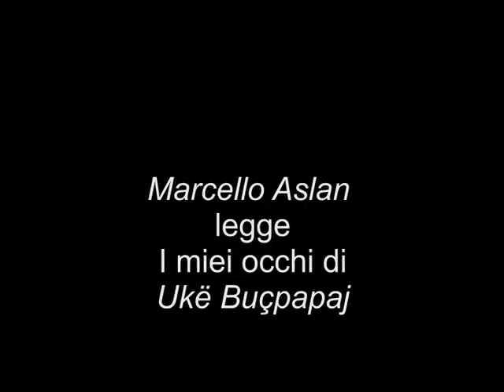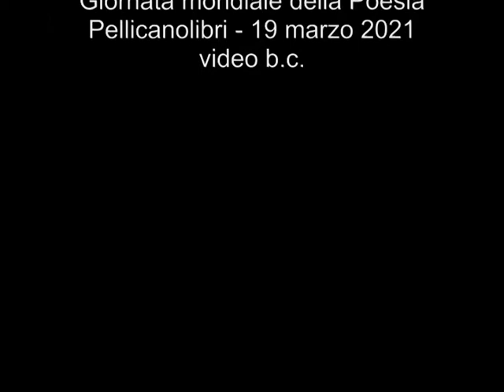Ukë Buçpapaj: I miei occhi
Poesia letta da Marcello Aslan - Musica di Nicola Alesini eseguita dall'autore
video b.c.